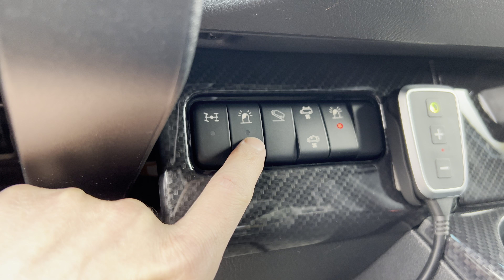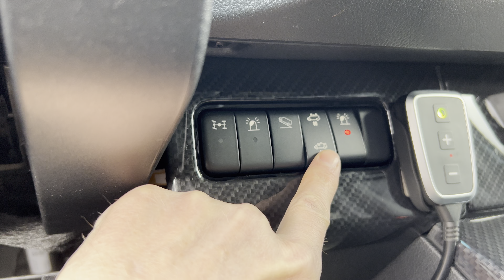New Revel build; VC, AO, CATuned, Owl, Baja, etc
As the preferred dealer/installer for Van Compass, Agile Offroad, CATuned Offroad, Owl Vans, and Terrawagen products in the Pacific NW, check out the upgrades Matrix Integrated’s Sprinter technicians recently completed on this brand new 2022 Winnebago Revel (Sprinter 2500 4WD).

Modifications include;
--Van Compass stg2.3 suspension kit (Falcon3.3 2.25" remote reservoir shocks which are 3way low speed compression adjustable F&R, and 2way SP2 rebound adjustable rear; Sumo Spring front bump stops), along with Agile Offroad 5400lb full leaf springs = VC/AO stg4.3++. This client is having us add a larger (S&B 40gal) fuel tank, more gear, towing a heavier boat.
--CATunedOffroad Hammerhead front bumper, MadMax shackle d-ring pair in gray, Warn VREVO 12S winch, BajaDesigns LP9 Pro in amber/driving combo with custom Agile/Baja harness (we later added Baja’s SquadronPro-R’s in white/driving combo on Van Compass Hoodline brackets) with factory Mercedes switch.
--Agile Offroad upgraded horn set.
--Terrawagen Mondo Mudguards, to allow 275/70/17 General Grabber A/TX on 17x8” BlackRhino Arsenal wheels.
--Owl Vans stainless exhaust upgrade.
--DTE(Germany) analog Pedalbox throttle enhancer.
--Agile Offroad OBA (onboard air) kit using ARB/Australia twin tankless compressor with front and rear air chucks/ports.
--Van Compass engine, transmission/transfer case, rear diff skid plates.
--Agile Offroad Loveland gear tray and Maxtrax mounts.
--Owl Expedition Tire Carrier on driver side, with full-sized spare.
--Owl B2 carrier and Large Expedition cargo box on passenger side, with 2 1Up bike trays and pin locks.
--Aluminess side ladder, surf pole, surf hooks, Kanulocks.
--Backwoods Adventure Mods Nomad aluminum rear bumper, with Rigid D-Series Pro flush-mounted in white/flood and factory Mercedes switch.

With the CATunedOffroad front bumper and its bull bar, get animal strike protection as well as a rigid mount for very bright nighttime lighting! Warn VR EVO 12S and MadMax d-rings will aid in any vehicle recovery efforts, and/or moving downed trees off the trail and out of your way. Crawl over terrain more easily with the 32.2” tires, and modulate the throttle easily via the DTE Pedalbox. The Van Compass trio of skid plates help protect the underside of the van. Store loads of gear in and on the Agile Offroad Loveland gear tray, as well as the Owl Expedition cargo box, and bikes on the 1Up trays. Easy access to your full sized spare tire thanks to the Owl Expedition Tire Carrier (which alternatively could hold another Owl cargo box instead). Using the Agile OBA setup, you can fill up your van tires after airing down on the trail, as well as top off your MTB tires, fill up your SUP’s (which are stored on the Aluminess surf pole/hooks, carefully blow the water off your dog or kids after an exterior shower. The Backwoods rear bumper finishes off the look of the rear end, and the Rigid lights actually allow you to see at night when reversing.

Many Revel and STO owners are asking for further details on this "hybrid" suspension, or what we're calling a VC/AO stg4.3+ kit. We upgrade to Agile’s full leaf springs in the rear based on the heavier rear axle weight (weight of the rear half of van) of the Revel (or STO), and especially for clients that want to add more gear, or S&B 40gal(47gal) or Agile 28gal aux fuel tank, or haul a moto or tow a trailer. For clients that want to do all of this and more, stg4.3++ like we’ve done here, is a further increase in leaf spring rate for the same price.
Night/day improvement on or offroad; van no longer feels top heavy, heavily reduced sway and wallow and over bumps and rough terrain, more much stability in corners and big winds (especially when the shocks are adjusted to setting3 compression), smoother ride on washboards. A suspension upgrade which the Revel's and STO's should have come equipped with from factory. Transformational is the word our Sprinter owners are using. Now you can drive your van with restored confidence, whether it be on-road or off-road!

All of these components are available for both NCV3/906 (’07-18) and VS30/907 ('19+) chassis Sprinter. Professional installation of any of these upgrades, and many others, available at either our Bend or Portland, Oregon locations (where there’s no sales tax!).